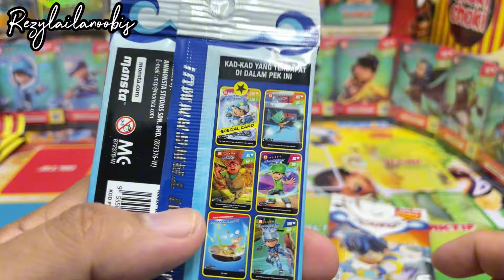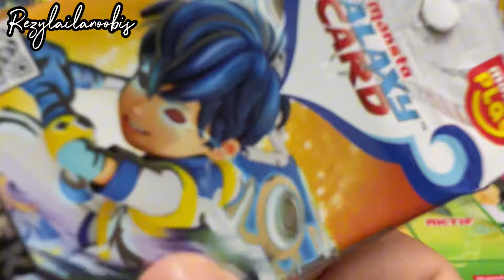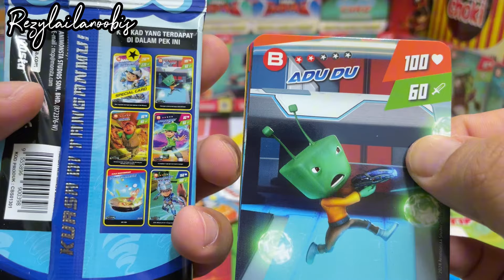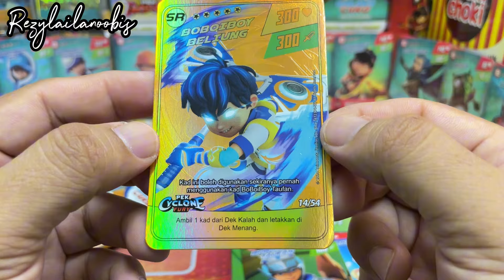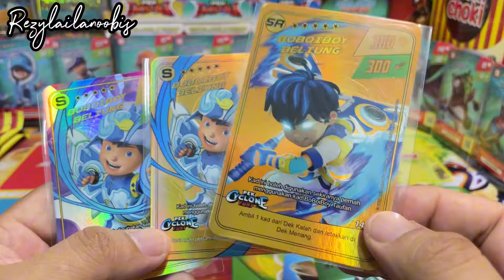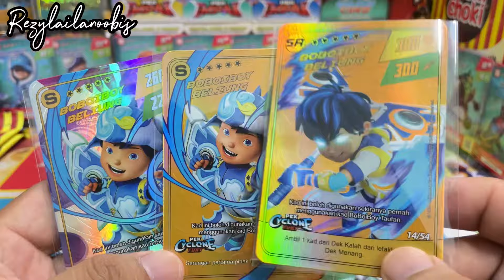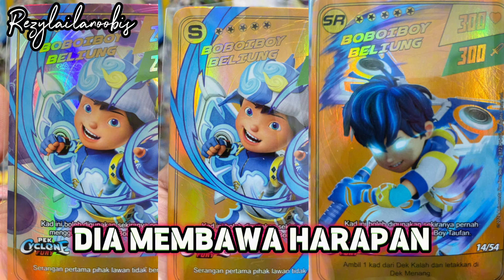Boboiboy Beliung SR Secret Rare